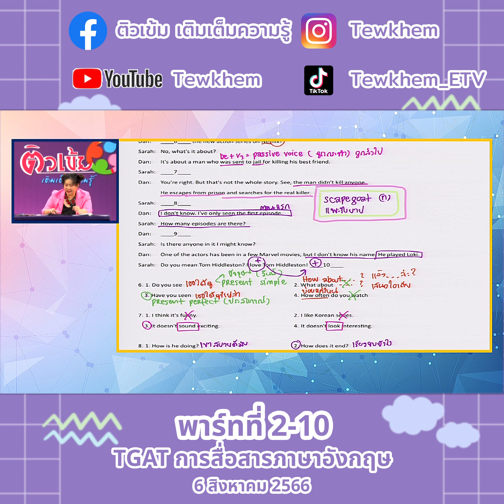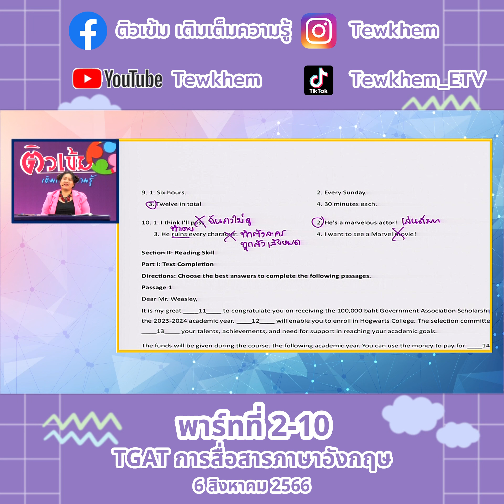TGAT การสื่อสารภาษาอังกฤษ 6 สิงหาคม 66 พาร์ท 2 ตอนที่ 10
TGAT การสื่อสารภาษาอังกฤษ 6 สิงหาคม 66 พาร์ท 2 ตอนที่ 1
TGAT การสื่อสารภาษาอังกฤษ 6 สิงหาคม 66 พาร์ท 2 ตอนที่ 2
TGAT การสื่อสารภาษาอังกฤษ 6 สิงหาคม 66 พาร์ท 2 ตอนที่ 3
TGAT การสื่อสารภาษาอังกฤษ 6 สิงหาคม 66 พาร์ท 2 ตอนที่ 4
TGAT การสื่อสารภาษาอังกฤษ 6 สิงหาคม 66 พาร์ท 2 ตอนที่ 5
TGAT การสื่อสารภาษาอังกฤษ 6 สิงหาคม 66 พาร์ท 2 ตอนที่ 6
TGAT การสื่อสารภาษาอังกฤษ 6 สิงหาคม 66 พาร์ท 2 ตอนที่ 7
TGAT การสื่อสารภาษาอังกฤษ 6 สิงหาคม 66 พาร์ท 2 ตอนที่ 8
TGAT การสื่อสารภาษาอังกฤษ 6 สิงหาคม 66 พาร์ท 2 ตอนที่ 9

TGAT การสื่อสารภาษาอังกฤษ 30 กรกฎาคม 66 พาร์ท 1 ตอนที่ 1
TGAT การสื่อสารภาษาอังกฤษ 30 กรกฎาคม 66 พาร์ท 1 ตอนที่ 2
TGAT การสื่อสารภาษาอังกฤษ 30 กรกฎาคม 66 พาร์ท 1 ตอนที่ 3
TGAT การสื่อสารภาษาอังกฤษ 30 กรกฎาคม 66 พาร์ท 1 ตอนที่ 4
TGAT การสื่อสารภาษาอังกฤษ 30 กรกฎาคม 66 พาร์ท 1 ตอนที่ 5
TGAT การสื่อสารภาษาอังกฤษ 30 กรกฎาคม 66 พาร์ท 1 ตอนที่ 6
TGAT การสื่อสารภาษาอังกฤษ 30 กรกฎาคม 66 พาร์ท 1 ตอนที่ 7
TGAT การสื่อสารภาษาอังกฤษ 30 กรกฎาคม 66 พาร์ท 1 ตอนที่ 8
TGAT การสื่อสารภาษาอังกฤษ 30 กรกฎาคม 66 พาร์ท 1 ตอนที่ 9
TGAT การสื่อสารภาษาอังกฤษ 30 กรกฎาคม 66 พาร์ท 1 ตอนที่ 10
TGAT การสื่อสารภาษาอังกฤษ 30 กรกฎาคม 66 พาร์ท 1 ตอนที่ 11
TGAT การสื่อสารภาษาอังกฤษ 30 กรกฎาคม 66 พาร์ท 1 ตอนที่ 12
TGAT การสื่อสารภาษาอังกฤษ 30 กรกฎาคม 66 พาร์ท 1 ตอนที่ 13
TGAT การสื่อสารภาษาอังกฤษ 30 กรกฎาคม 66 พาร์ท 1 ตอนที่ 14
TGAT การสื่อสารภาษาอังกฤษ 30 กรกฎาคม 66 พาร์ท 1 ตอนที่ 15
TGAT การสื่อสารภาษาอังกฤษ 30 กรกฎาคม 66 พาร์ท 1 ตอนที่ 16
TGAT การสื่อสารภาษาอังกฤษ 30 กรกฎาคม 66 พาร์ท 1 ตอนที่ 17
TGAT การสื่อสารภาษาอังกฤษ 30 กรกฎาคม 66 พาร์ท 1 ตอนที่ 18